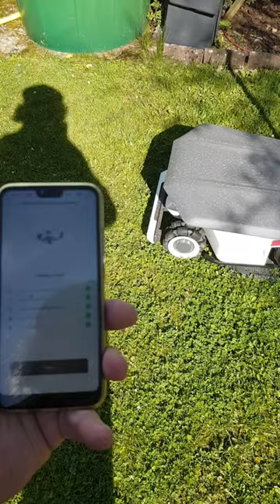Luba 2 awd Test u. Rasenmähroboter Tutorial im tueftler Kanal und Blog - Vorschau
GPS ohne Kabel! Mit Luba 2 hat die Firma Mammotion den beliebten Rasenmährroboter Luba1 weiterentwickelt. Schon der Luba1 gehörte sicherlich schon zu den besten Rasenmährobotern.  Der neue Luba2 ist mit seiner neuen Kamera nun noch vielseitiger. Der Luba 2 überzeugt mit 40% Schnittbreite, bis zu 80% Steigungsfähigkeit durch Allradantrieb, per App verstellbare Schnitthöhe, kabellose Installation mit Multizonen und vielem mehr. In kürze folgt ein Praxistest und Tutorial für Rasenmähroboter Einsteiger in diesem Kanal sowie im Blog

🛒 LUBA 2 AWD 3000
🛒 LUBA 2 AWD 1000
🛒 LUBA 2 AWD 5000

*** Kanal und Tueftler Blog unterstützen?  ***

Arbeiten mit Werkzeugen oder Strom können gefährlich sein! Vor dem Arbeiten erkundige Dich nach den aktuellen Vorschriften. Dies ist kein Lehrvideo, sondern ich äußere nur meine Meinung/Erfahrung. Der Autor übernimmt keinerlei Gewähr für die Aktualität, Korrektheit, Vollständigkeit der bereitgestellten Informationen. Haftungsansprüche gegen den Autor und Seitenbetreiber, welche sich auf Schäden materieller oder ideeller Art beziehen, die durch die Nutzung der dargebotenen Informationen bzw. durch die Nutzung fehlerhafter und unvollständiger Informationen verursacht wurden, sind  ausgeschlossen. Jeder ist für sein Handeln und seine Fehler selbst verantwortlich!
Musik Quellen:  Alle Gemafrei  Youtube-Musikarchiv / Kayser Medienverlag (lizensiert) / Smartsound (lizensiert)
Durch den Kauf im jeweiligen Shop unterstützt Du meinen Kanal und meine Projekte, da ich eventuell eine geringe Provision erhalte. Für Dich ändert sich am Preis natürlich nichts. Durch die Unterstützung kann ich u.a. weiterhin alle Projekte, Pläne , 3D-Modelle und Profile und andere Dinge kostenlos zum Download bereitstellen.